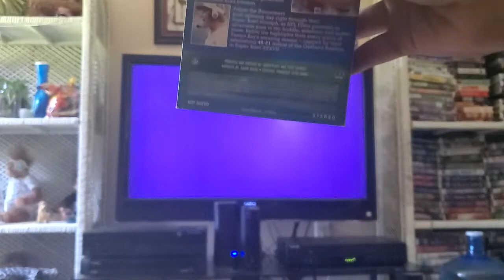Opening to Tampa Bay Buccaneers: Super Bowl XXXVII Champions 2003 VHS